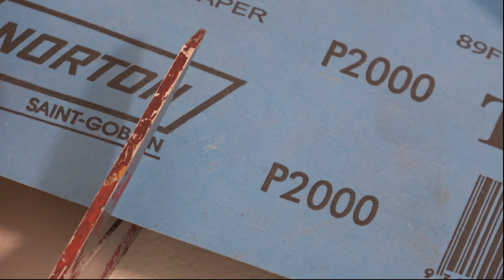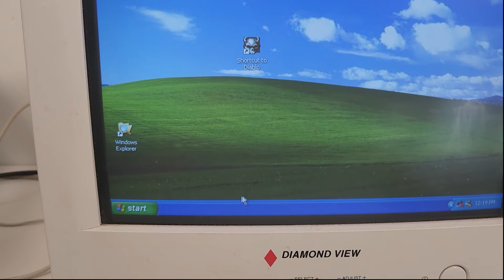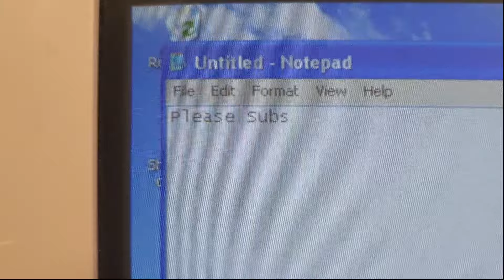Restoring Yellow Keyboard Restoration Retrobright Will It Work?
I found this keyboard in a skip bin, they were throwing it away, its a very dirty boy, and i wanted to save it, it needs a very good clean, can i save it with retrobright?
Its a RT101 Digital Keyboard.